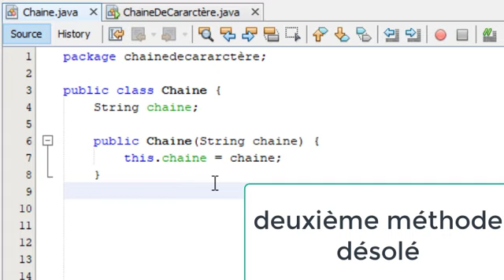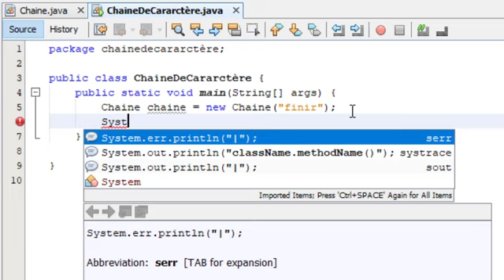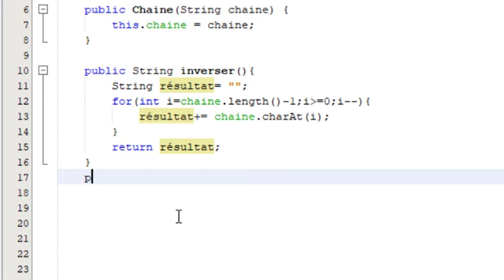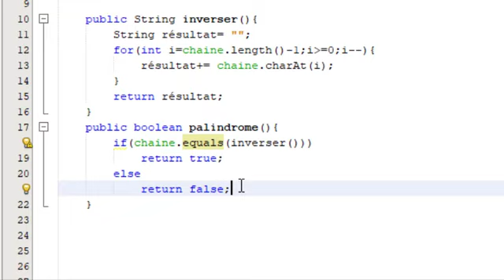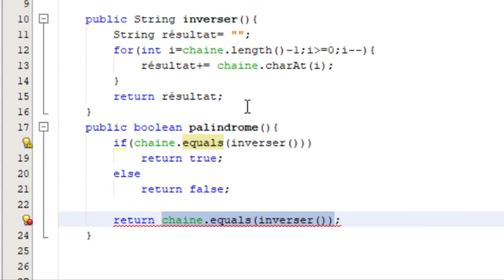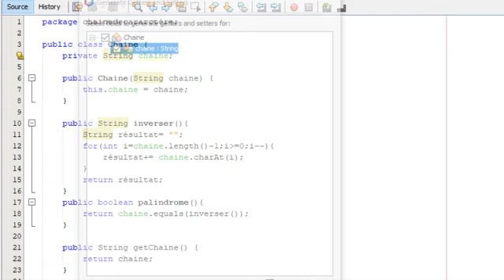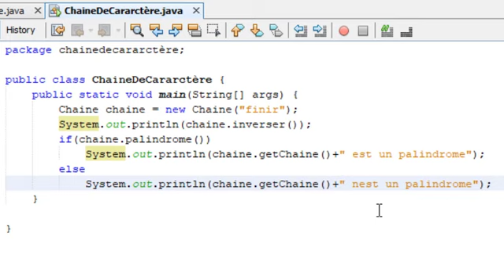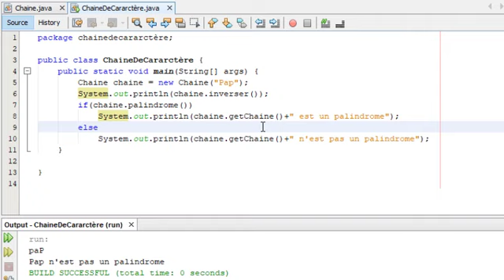Exercice Java les chaines de caractères Ex3 Inverser un mot - Vérifier si c'est un palindrome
Dans cette vidéo on créera deux méthode
La méthode inverser qui renvoie une chaine de caractère inverse, exemple finir rinif
la méthode palindrome qui vérifie si un mot est un palindrome çca veut dire qu'il se lit de même gauche à droite et de droite à gauche, exemple

selles